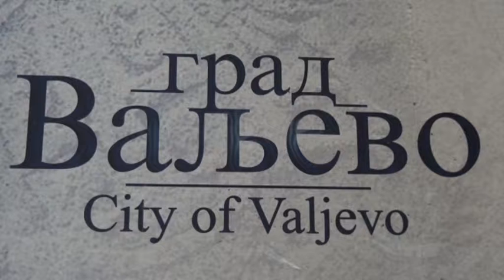25 miliona za zapošljavanje